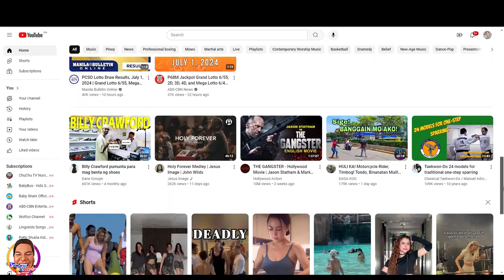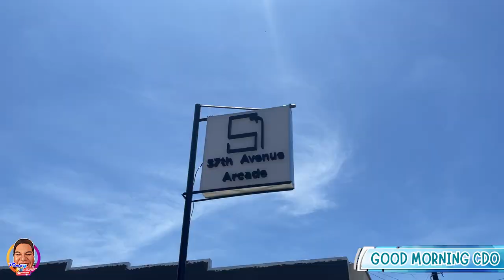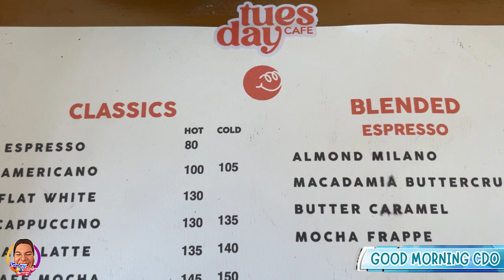Pinoy Rob | Good Morning CDO | TUESDAY'S CAFE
"Tuesdays Cafe" in Cagayan de Oro City, located on Tomas Saco Street, offers a cozy and inviting atmosphere, often characterized by its charming decor and comfortable seating arrangements

highestflyingeagle